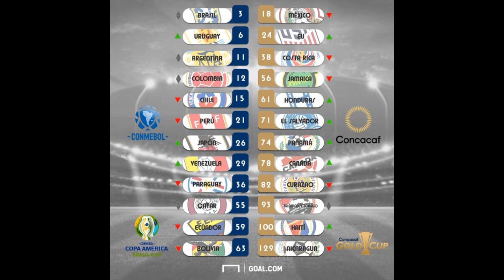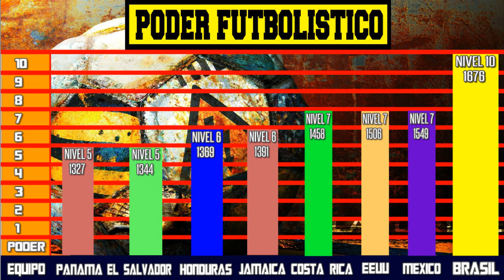Comparan Copa Oro vs Copa America 2019 🔥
⭐HEY! MAS VIDEOS DE LA COPA⭐
Comparan Copa Oro 2019 vs Copa America 2019

~ Alfredomatta